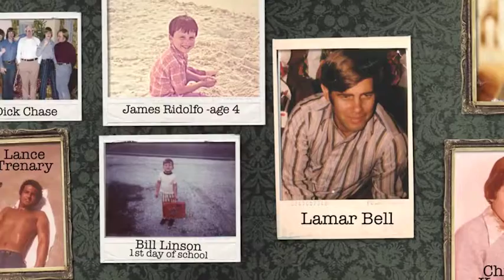Golden Corral Turns 40